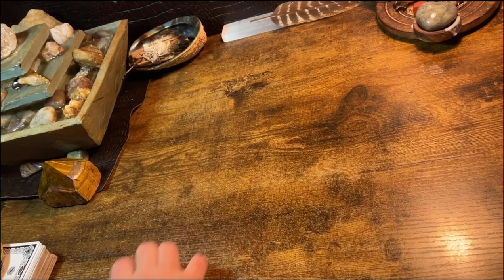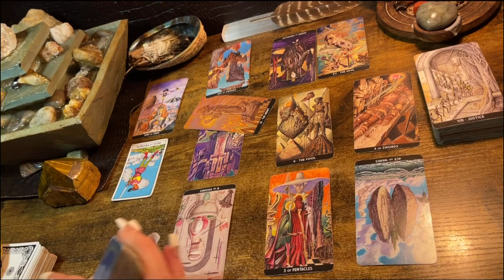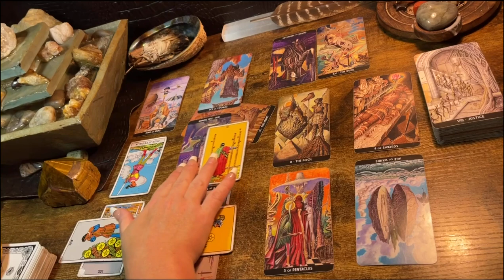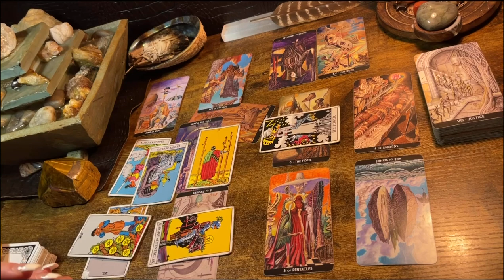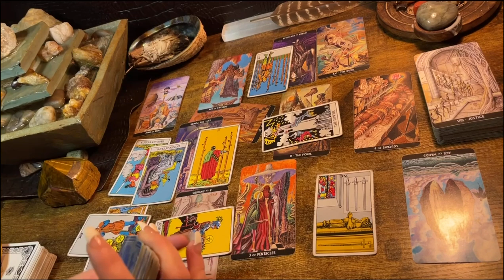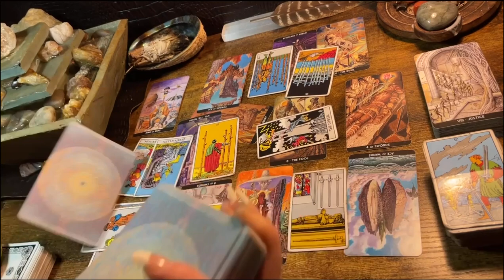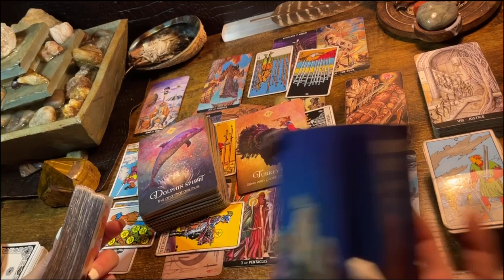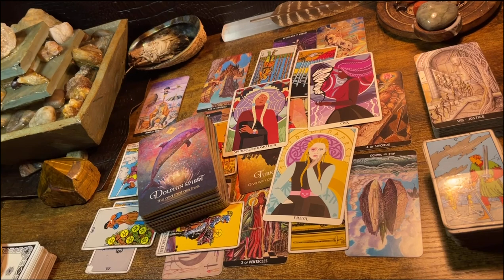LEO ♌️ “OPTIMISM IS YOUR FUEL.” NEXT 48HRS .....NOVEMBER 2022, TAROT & ORACLE READING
It’s easy to get a private reading with me!

Price for a single reading $16.00.

Thank you also for donating!

I normally pull a Celtic Cross Spread but every reading is a little bit different.

The Divine Feminine Entrepreneur Oracle

Lulywhen Classic Tarot

The Moon Oracle

Double Major Tarot Deck

The golden Art nouvelle tarot

Dream keepers Tarot

Fortune Cookies

Moonology Manifesting

Mystical medleys